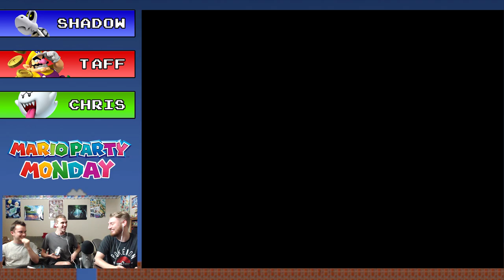Mario Party 7 - Bowser's Enchanted Inferno - Mario Party Monday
Things get spicy when Taff and Chris get all the luck and leave Shadow to fight for his life!

Mario Party Monday is a "weekly" series in which Shadow Taff and Chris all compete in a different Mario Party board to see who is the true party star!